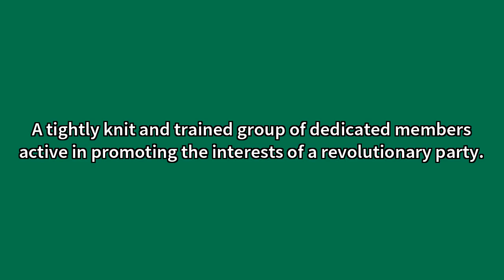Cadre Meaning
Video shows what cadre means. A core or nucleus of trained or otherwise qualified personnel around which an organization is formed.A tightly knit and trained group of dedicated members active in promoting the interests of a revolutionary party.A member of such a group. Cadre Meaning. How to pronounce, definition audio dictionary. How to say cadre